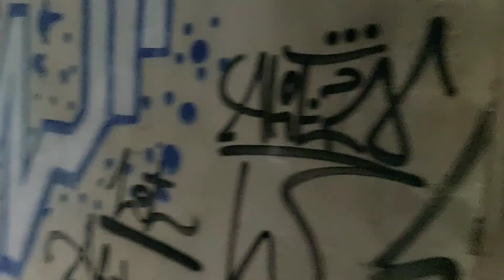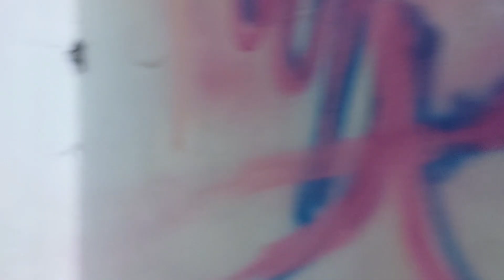Opuszczona hala przemysłowa